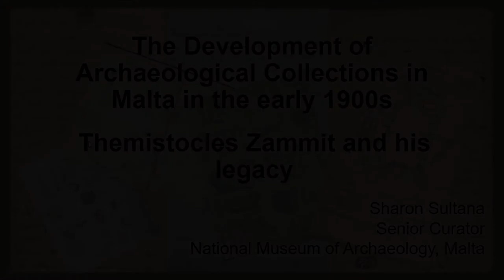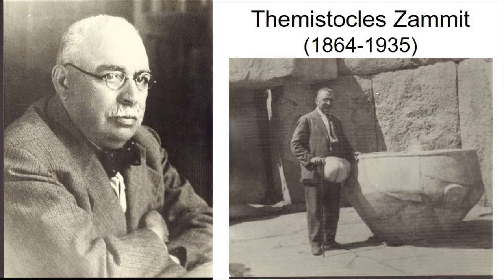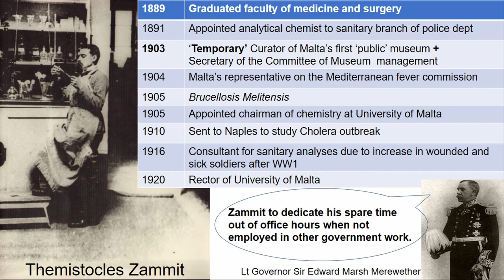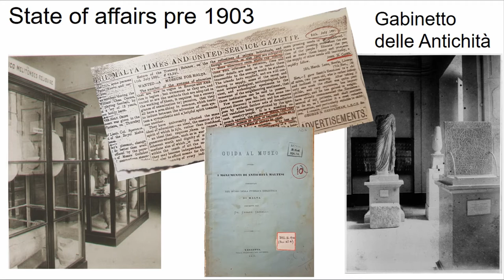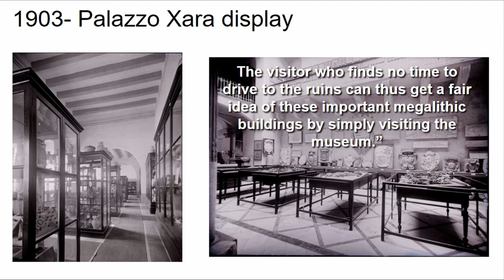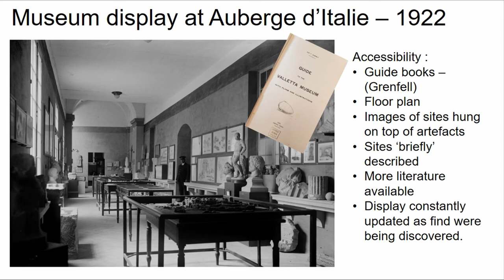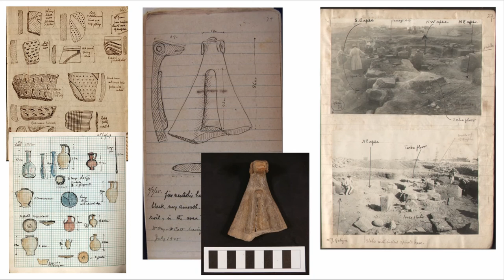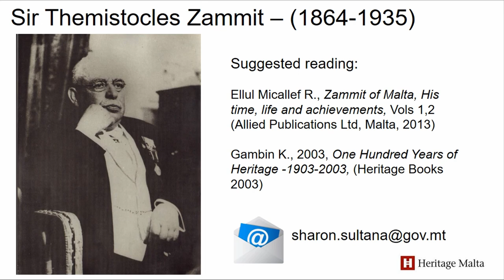THE DEVELOPMENT OF ARCHAEOLOGICAL COLLECTIONS IN MALTA IN THE EARLY 1900S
Sir Themistocles Zammit, known as the father of Maltese archaeology, was the first appointed Curator of The Museum in 1903. Amongst his multitude of appointments and achievements especially in the medical field, he was then placed in charge of a collection of antiquities, the origins of which dated back to the first half of the seventeenth century, and which were dispersed throughout the island. As Zammit himself pointed out in the first annual report of The Museum in 1904, the collection, recognised throughout the years for its historic and archaeological importance, had to be re-evaluated. It had to be increased and reorganised in a way to make it accessible to the public and not just the scholars.

This paper will trace the history of archaeology from 1903 until Zammit passed away in 1935 by then holding the position of Director of the Museums Department. Using Zammit’s field notebooks as a departing point of reference, this research will give us an overview of his methodology of recording the numerous sites he visited, excavated or supervised. It will also give us a glimpse of curatorial decisions made; which sites were recorded much more meticulously than others; which featured in the Museum’s annual reports; why were some artefacts bought from the land owners and why were others not deemed worth acquiring; his systematic storage techniques and his display methods.

Author(s): Sultana, Sharon (Heritage Malta)